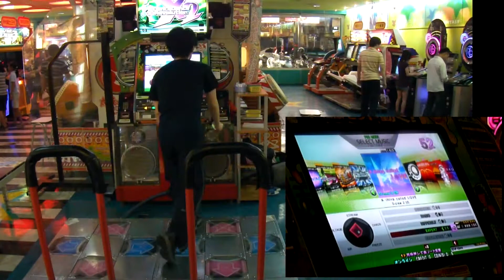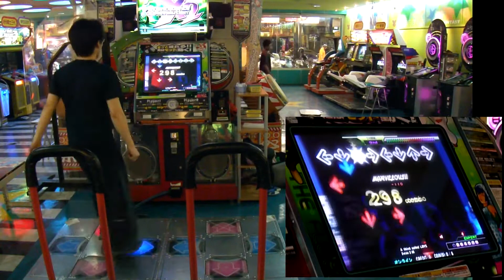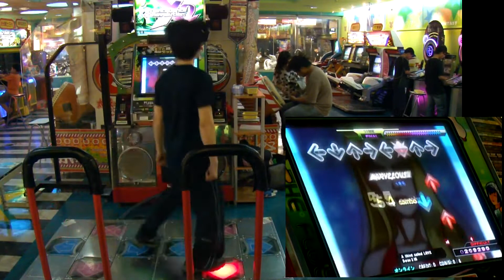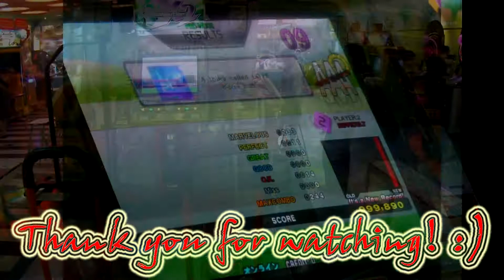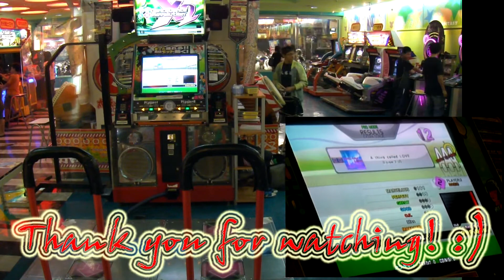[DDRX2] A thing called LOVE (EDP+DDP+BDP) 2011.07.31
[DDRX2] A thing called LOVE / D-crew 2 US

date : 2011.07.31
player : NLS.TW
results :
00:00
(EDP) 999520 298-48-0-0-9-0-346 nr nmr PFC AAA
6th..

歪神和Ken走過去又走回來... o_o

02:13
(DDP) 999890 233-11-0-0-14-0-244 nr nmr pfc AAA
1st

04:26
(BDP) 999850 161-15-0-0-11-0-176 nr nmr pfc AAA
1st

黏6次才p掉俺超遜..
M率也倒退嚕了 = =